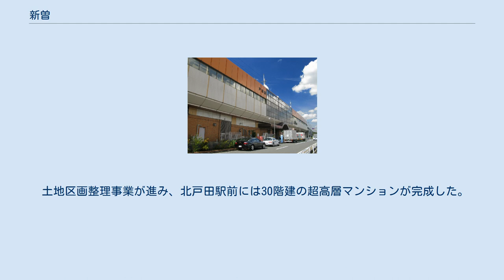新曽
戸田市の町・字
日本 」 埼玉県 」 戸田市 」 新曽 北戸田駅前 新曽（にいぞ）は、埼玉県戸田市の大字。
郵便番号は335-0021（蕨郵便局管区）。
 戸田市北部の沖積平野に位置し、さいたま市、蕨市と接している。
旧入間川が造り出した左岸側の自然堤防が見られる。
近年まで農地だったが地内東側にJR東北本線（埼京線）が開通し、北戸田駅・戸田駅の両駅が開業してから人口が増え続けている。
町丁への再編は行われず、未だ大字であるが、土地区画整理事業も進展し、今後他の町・字と同様に住居表示が実施される見込みである。
 住宅地の地価は2017年（平成29年）1月1日の公示地価によれば、新曽字芦原2266番5の地点で25万4000円/m2となっている。
 土地区画整理事業が進み、北戸田駅前には30階建の超高層マンションが完成した。
 もとは江戸期より存在した足立郡戸田領に属する新曽村であった古くは安土桃山期である1595年（文禄4年）2月頃の観音寺の石灯籠の刻銘より「新曽」が見出されていた。
新曽は新瀬とも記されていた。
 2017年（平成29年）10月1日現在の世帯数と人口は以下の通りである。
 北戸田駅や戸田駅に近く数多くの商業施設が立地する。